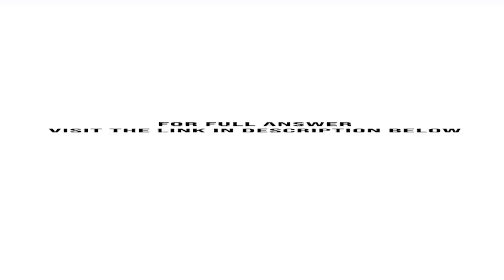1. Why are yield management systems so important to the producers of Broadway shows Hint What is ...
1. Why are yield management systems so important to the producers of Broadway shows? Hint: What is the value of an unsold seat once the curtain goes up?2. Describe potential disadvantages of Disneys yield management system.